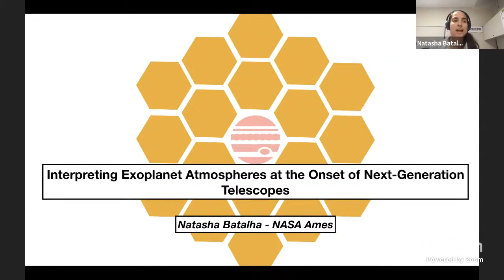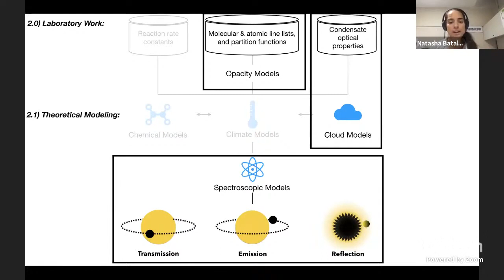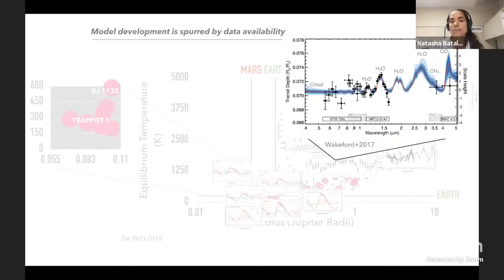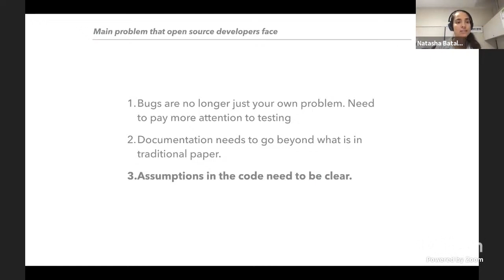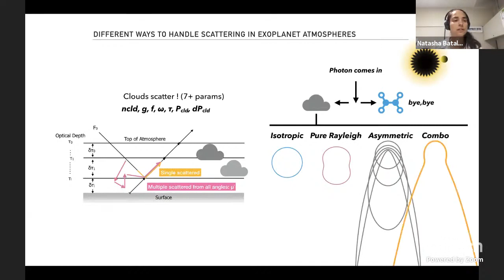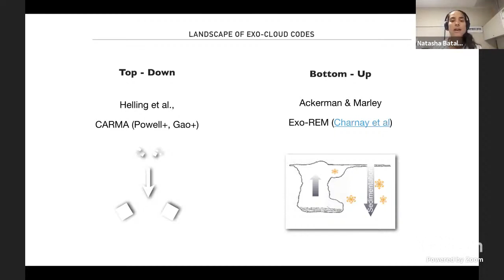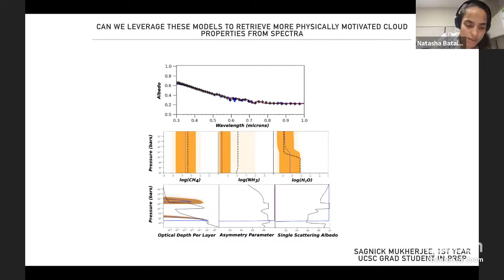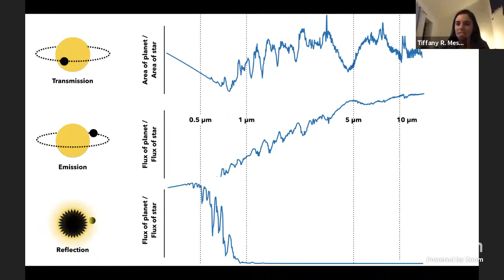Interpreting Exoplanet Atmospheres - Natasha Batalha - 11/03/2020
Speaker Introduction: 00:00
Presentation on Exoplanet Atmospheres: 1:00
Q&A: 51:31

Date: 11/03/2020
Speaker: Natasha Batalha (NASA Ames)
Title: Interpreting Exoplanet Atmospheres at the Onset of Next-Generation Telescopes
Abstract:
One of NASA's primary goals is to observationally characterize exoplanet atmospheres, understand the chemical and physical processes of exoplanets and improve the understanding of the origins of exoplanetary systems. Throughout the next decade and beyond, JWST, WFIRST, future mission concepts, and ground based telescopes will work towards achieving these goals by interpreting a diverse set of exoplanet atmosphere observations, ranging from hot gas giants to small temperate rocky worlds. Our understanding and interpretation of this full gamut of spectroscopy data will hinge on our ability to accurately link observations to theoretical models. Therefore, it is imperative that our theoretical models are equipped to tackle these problems. Leading up to this new era in exoplanetary space science, one of our goals has been to ensure that the community is equipped with robust, user-friendly, open-source, theoretical models needed to both plan and execute ground-breaking science. I will first discuss the current landscape of theoretical exoplanet model development. Then, I will discuss our recent developments in cloud, opacity, and spectroscopy models that will work together to enable effective interpretation of exoplanet spectroscopy during this next-generation of observations.